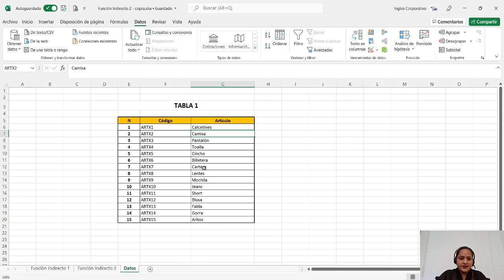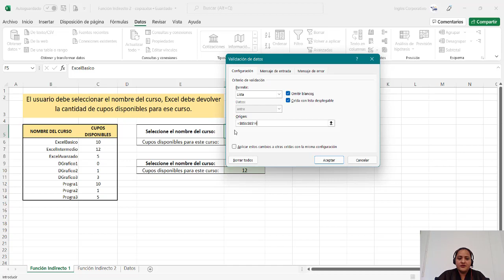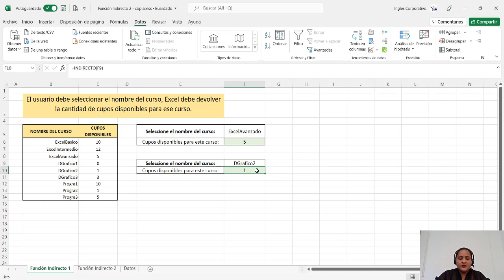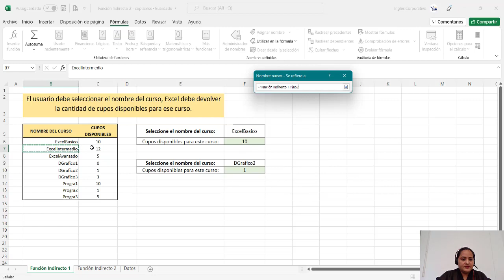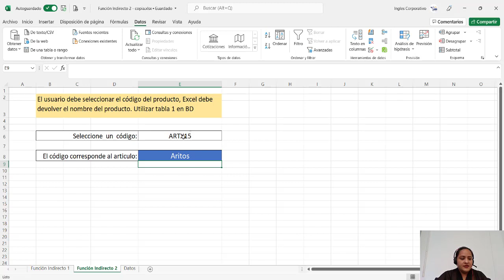Ingles Corporativo- Función Indirecto con Validación de Datos.